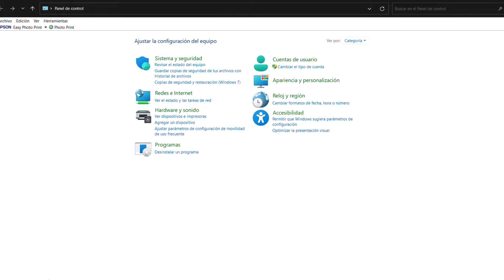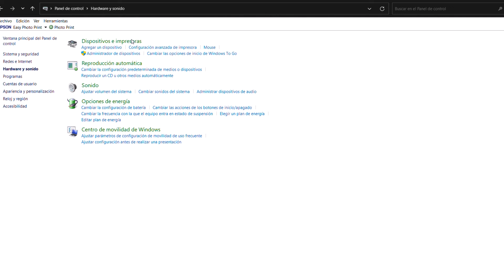Configuraciones de audio básicas para un AV Receiver / Receptor en Windows 10 y 11